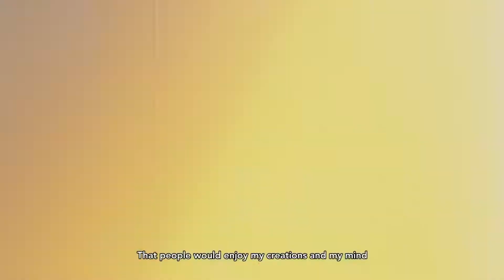Bad Bunny Amar Es Fácil Con Los Ojos Cerrados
El crecimiento de Bad Bunny.

Benito Antonio Martínez Ocasio (Almirante Sur, Vega Baja, 10 de marzo de 1994), conocido artísticamente como Bad Bunny, es un rapero, cantante, compositor y actor puertorriqueño. ​ Su estilo de música es generalmente definido como trap latino y reguetón, pero también ha interpretado otros géneros como rock, kizomba y soul. Se caracteriza por su entonación grave y rasposa y su estilo de vestir.

00:00  El universo Bad Bunny

00:18  Bad Bunny habla con Ibai Llanos en twitch sobre el Real Madrid

00:55   La infancia de Bad Bunny

02:04   El estilo de Bad Bunny en su infancia

02:52  El primer trabajo de Bad Bunny

02:59  La era SoundCloud de Bad Bunny

03:17  El nacimiento del nombre Bad Bunny

04:11  El dueto de Bad Bunny y J Balvin

04:19   Bad Bunny crea su propio sello musical

05:00  Bad Bunny adueñándose de Spotify

05:38  Bad Bunny en la WWE

06:21  El amor de Bad Bunny por el baloncesto

06:38  Bad Bunny interpreta a "El Kitty" en Narcos: Mexico

06:49   Bad Bunny interpreta a "Wolf" en Bullet Train

06:59   Bad Bunny tendrá un papel en la película de Spiderman

07:16   Bad Bunny tendrá un papel en la película Cassandro

07:32   Las protestas de Bad Bunny por los Derechos Humanos

08:49   Bad Bunny protesta en nombre de Alexa Negrón Luciano

09:02   La sexualidad de Bad Bunny

09:21  ¿Cuán rico es Bad Bunny?

09:33 Los 9.100 millones de Bad Bunny

10:25  Las obras de caridad de Bad Bunny

10:52  La novia de Bad Bunny Gabriela Berlingeri

11:24   ¿Qué sigue ahora para Bad Bunny?